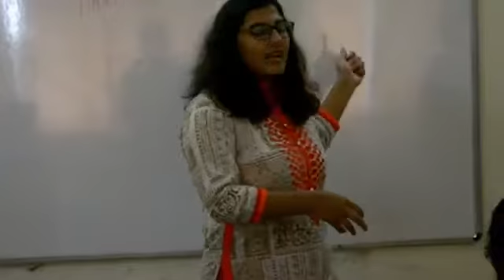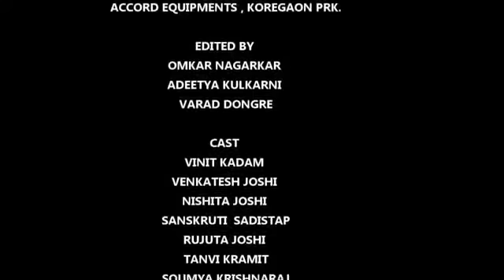Pram ratan school payo funny video kanhiya kumar prja new 2017